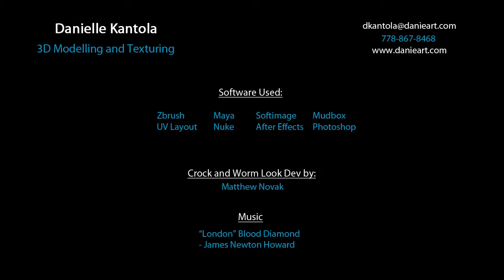(MODELING) Danielle Kantola - 3D Modeler